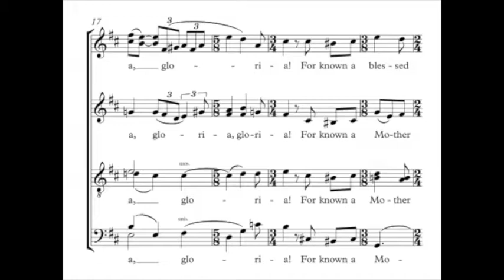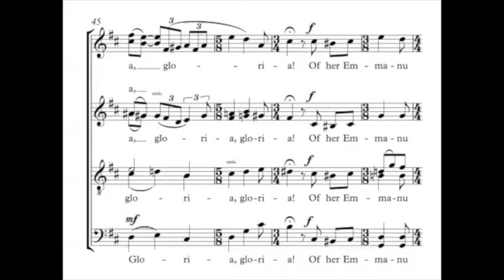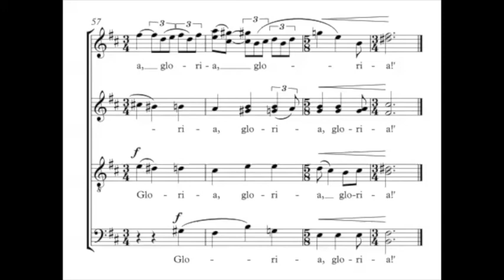The Angel Gabriel - David Fawcett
Original composition by David Fawcett (b.1964), a setting of words by Sabine Baring-Gould (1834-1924).

Recording taken from 'The Silver Stars at Play', a CD contemporary Christmas carols sung by Kantos, dir: Elspeth Slorach (Prima Facie Records, PFCD 075

For more information about the carol and to obtain sheet music,